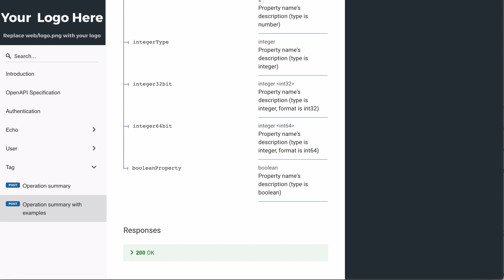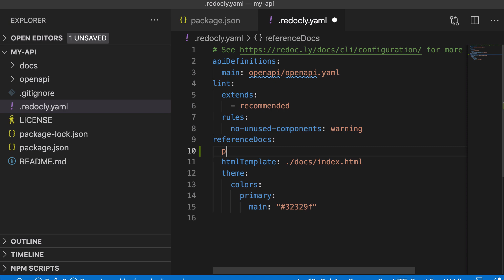Pagination in Redocly's API reference docs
This demonstrates the three pagination types, and how to set them.